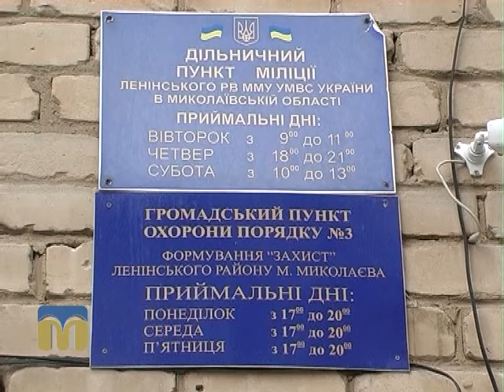Ракурс 10.02.2016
Громадські формування.
Автор - Олена Пономарьова